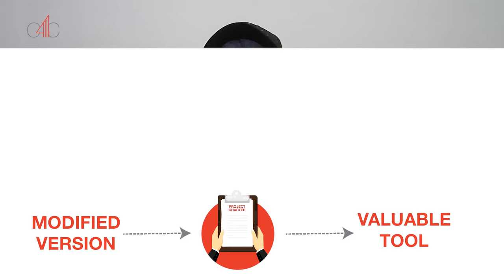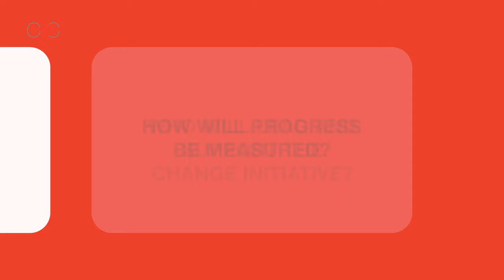Leading through Change: Preparing the Stage I C4C Leadership Insights 2024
Leading through Change Preparing the Stage C4C Leadership Insights 2024

Welcome to our 3rd series of Leadership Insights, where we explore the crucial topic of Change.
Join us as we delve into the essential aspects of preparation, inspired by Einstein's wisdom on problem-solving. Discover how a modified Project Charter can guide your organization through change, addressing key questions and strategies for success.